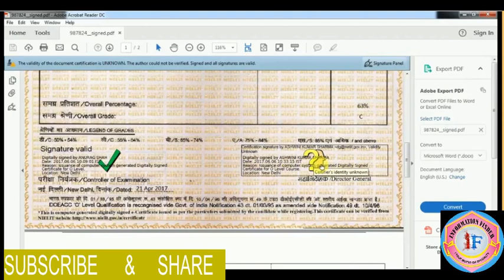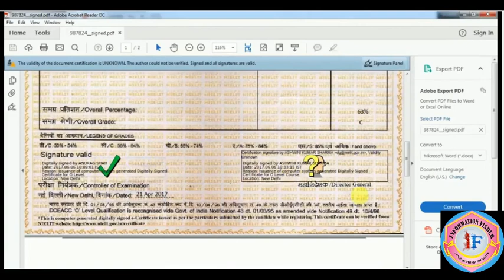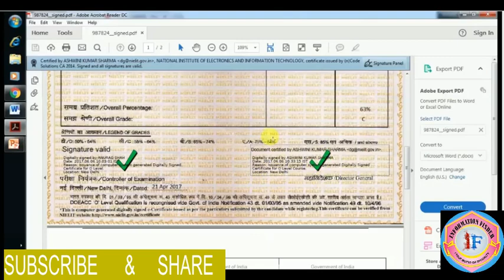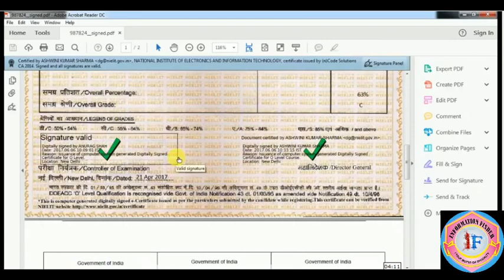CCC CERTIFICATE में हस्ताक्षर मान्य कैसे करें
CCC CERTIFICATE SIGNATURE VALIDATE | CCC CERTIFICATE में हस्ताक्षर मान्य कैसे करें| |